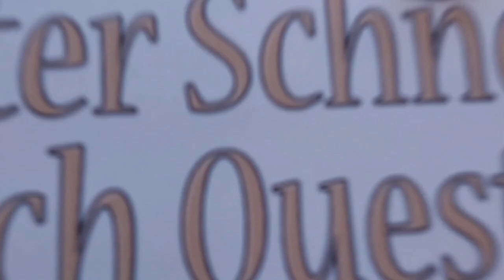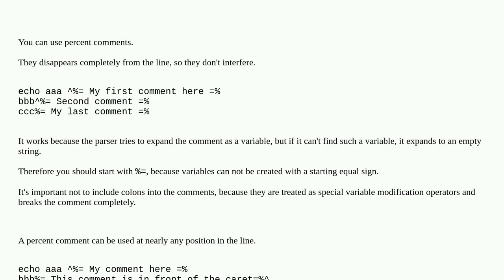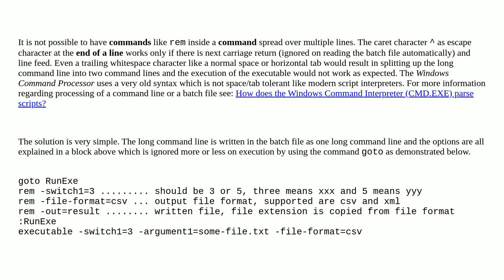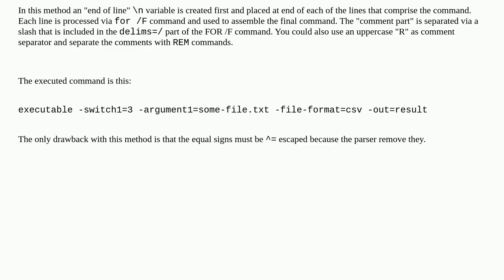Combining a multi line batch command with inline comments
A special thanks goes out to the community

  line-continuation comments batch-file